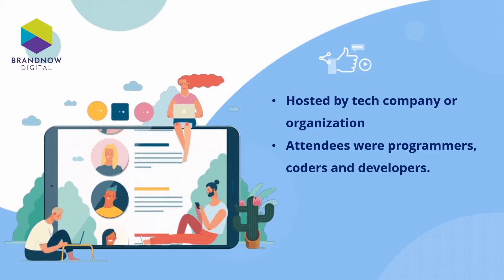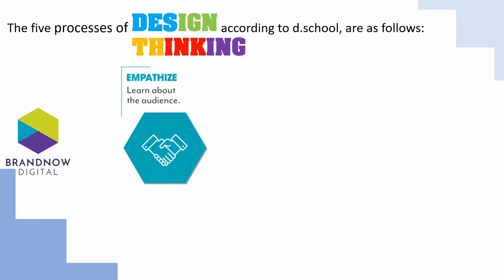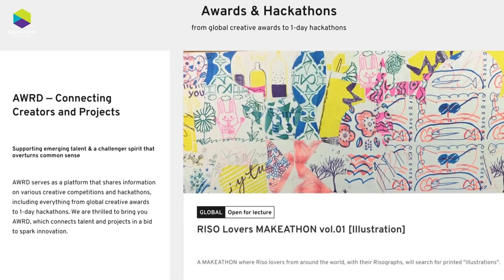Hackathon & Design Thinking = Solution!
Pacharee Pantoomano talks about a method to help you get to the next SOLUTION.

About Brand Now
Brandnow.asia is an agency and consultancy serving startup, unicorns, disruptors, and blue-chip brands here in Thailand and Regional. We are part of the PRN network with partners that spans the globe. The focus is on strategy and brand communication with services ranging from public relations, marketing, internal communications, and direct marketing to event management. Some of our B2B clients are Grohe, Merck, Tealium and Electrolux. Our B2C clients include Grab, Lalamove, adidas, Ksher,and Wechat Pay.

เกี่ยวกับบริษัท แบรนด์ นาว
Brandnow.asia เป็นตัวแทนด้านการสื่อสารแบรนด์และการประชาสัมพันธ์ที่ให้บริการกับสตาร์อัพ ยูนิคอร์น และบริษัทชั้นแนวหน้าระดับประเทศและภูมิภาค เราเป็นส่วนหนึ่งของเครือข่าย PRN กับพันธมิตรที่ครอบคลุมทั่วโลก บริษัทของเราเน้น “การสื่อสารแบรนด์” ที่ให้บริการด้านการประชาสัมพันธ์ การตลาดทางตรงไปจนถึงการจัดงานหรือกิจกรรมต่างๆ ลูกค้า B2B ของเราคือ Grohe, Merck, Tealium และ Electrolux ส่วนลูกค้า B2C ของเราคือ Grab, Lalamove, adidas และ Ksher and Wechat Pay